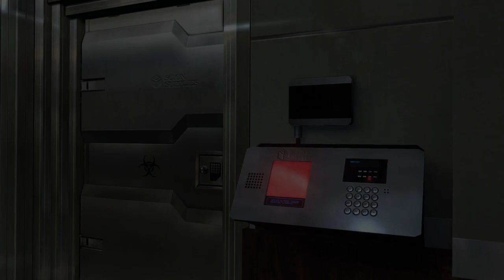Ada's a badass | RESIDENT EVIL 6